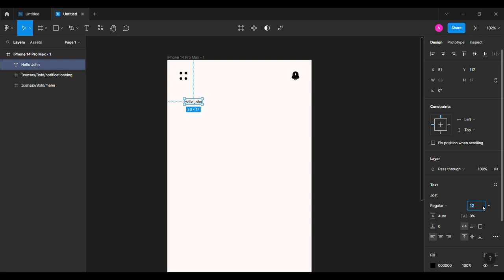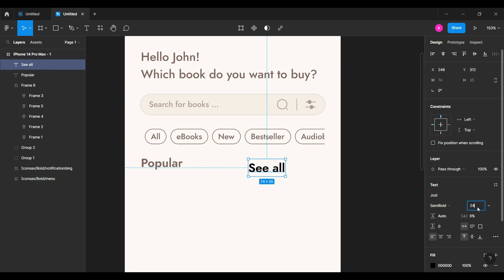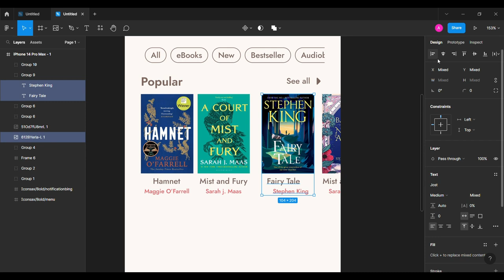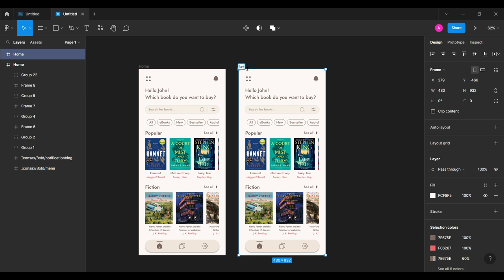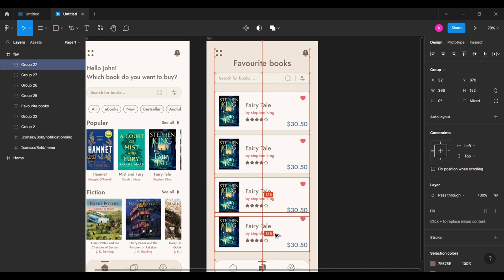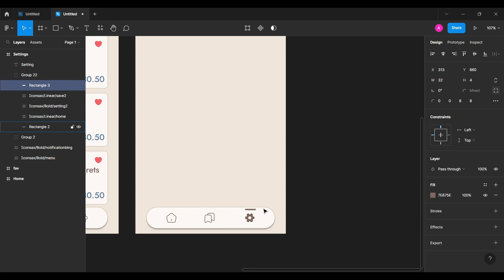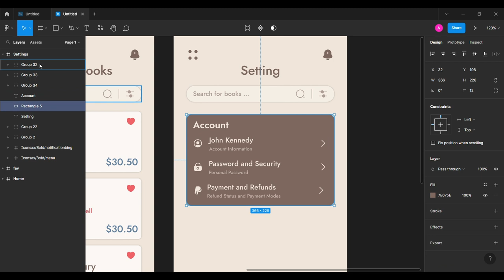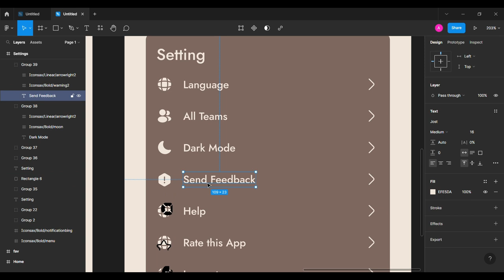Book Store Application UI Design in Figma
Hello creatives 👋🏼,
Today we will learn to design an Finance App UI Design in Figma.

The main goal of these videos is to inspire you within a short time. This way you can use certain elements yourself and incorporate them into your own graphic designs.